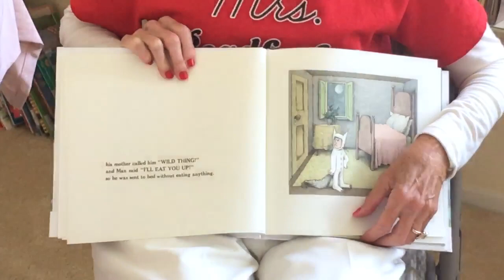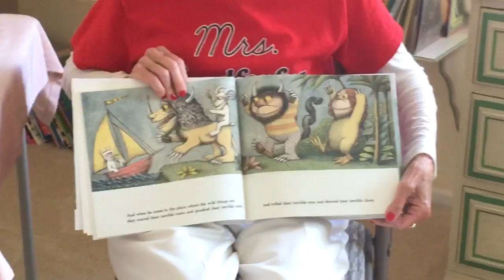Where the Wild Things Are by Maurice Sendak - Book Review by Mrsreadforfun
NEW REVIEW: Where the Wild Things Are by Maurice Sendak - Book Review by Mrsreadforfun

Hi!

I am Shendel aka Mrs. Read For Fun!

Join me as I generate excitement for children’s literature. Each video discusses a children’s book I love. I only select books I would read more than once, and draw from classic Newbery Award winners, influential authors, New York Times Best Sellers, popular series, and informative topics. These short reviews are great teaching tools for parents and teachers. My goal is to create lifelong readers by introducing them to books they will love. Children have varied interests, and my videos capture them all. These interests include: adventure, humor, mystery, sports, wildlife, animals, history, and more. I have been a reading specialist for over 40 years, and I continue to inspire children to become avid readers.